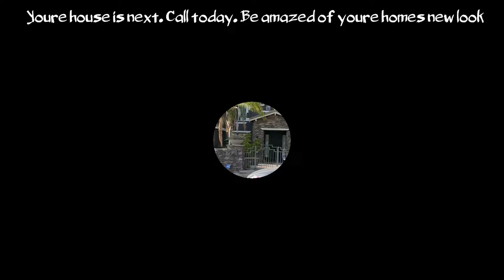Levi house painting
Hello everyone thank you so much for visiting my channel.

My goal is to make you’re home beautiful with a very fresh new paint job . No matter if it’s an exterior paint job, interior, maybe a kitchen cabinet fresh new paint job. I have done this work for 6yrs already and understand well what is need to put an effort and give a special new look for you’re beautiful home.

I am the proud owner of BELIEVE HOUSE PAINTING . My promise is to make the world beautiful again with a fresh new color of you’re choice.